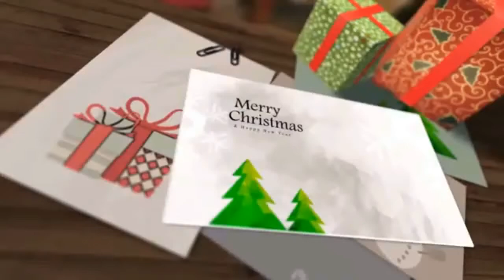Make the Christmas Tree TIMELAPSE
Fare la'lbero di natale oltre che a una tradizione  un'arte.. e noi siamo felicissimi di mostrarvi  il nostro albero che prende vita nel nostro primo natale

xoxo
Ziky